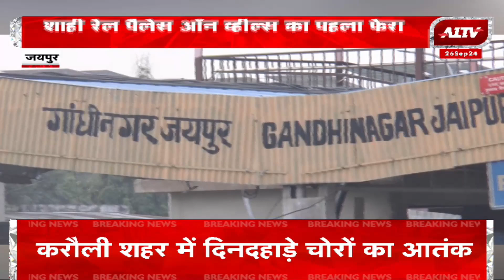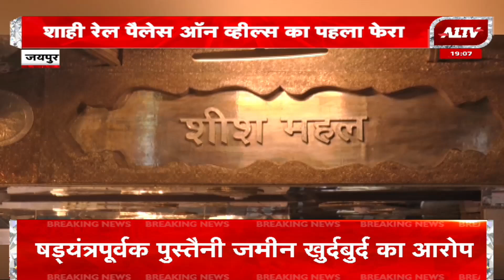Jaipur: 8 देशों के 31 पर्यटकों के साथ शाही ट्रेन पहुंची जयपुर | Rajasthan News | A1TV